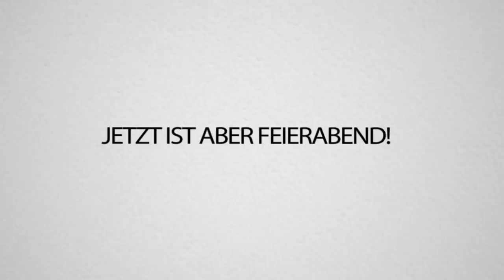TRYMACS Minecraft FAILS.. Bringen Jodie und mich zum LACHFLASH